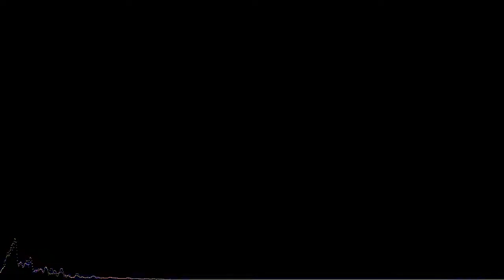Prelude No. 23